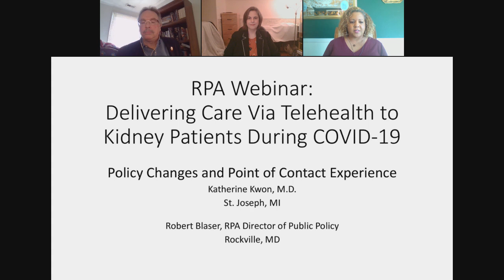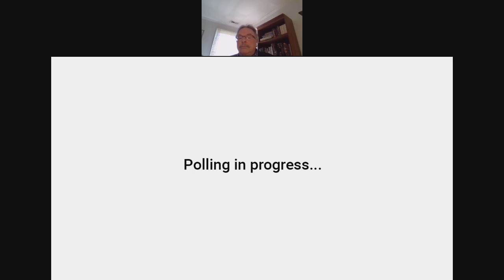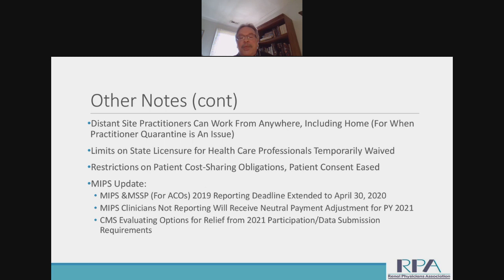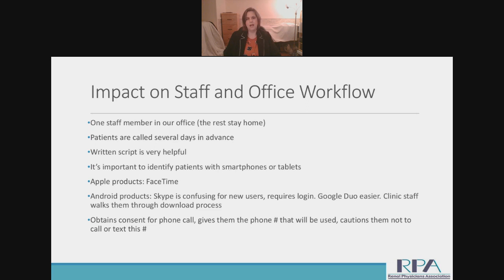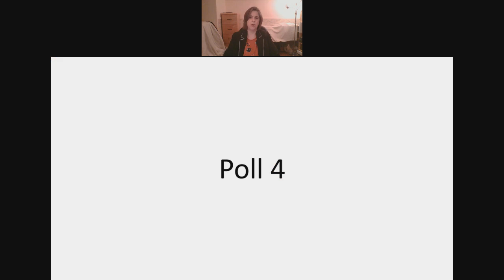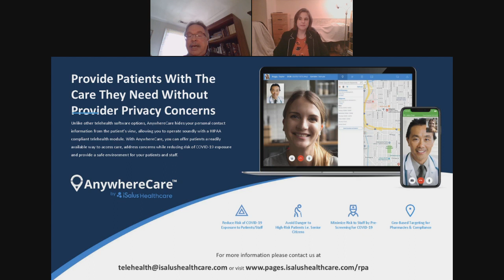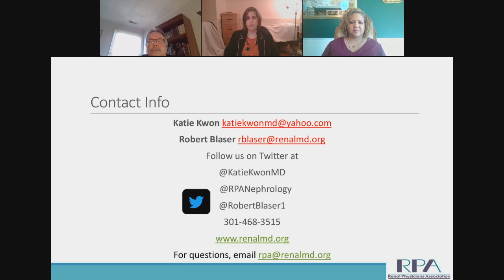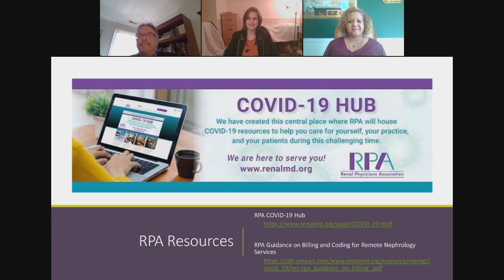Delivering Care Via Telehealth to Kidney Patients During COVID-19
Hear about policy changes CMS has implemented to provide relief to nephrologists delivering telehealth to kidney patients during the public health emergency. You’ll also hear from a nephrologist in the trenches who is providing kidney care via telehealth and how they are billing for the services. For more COVID-19 resources, visit the RPA website.